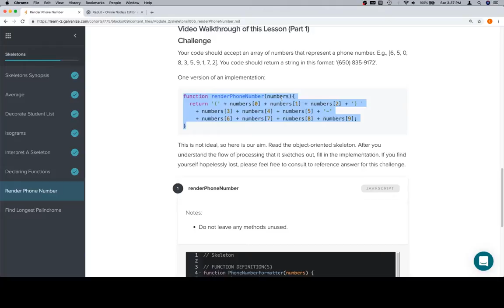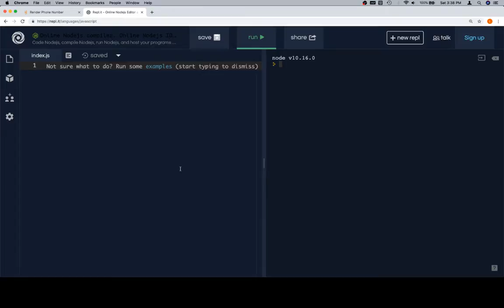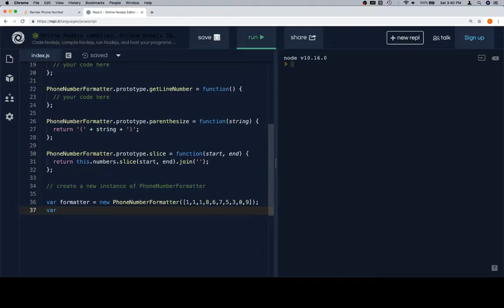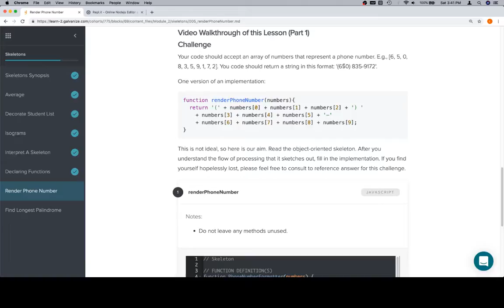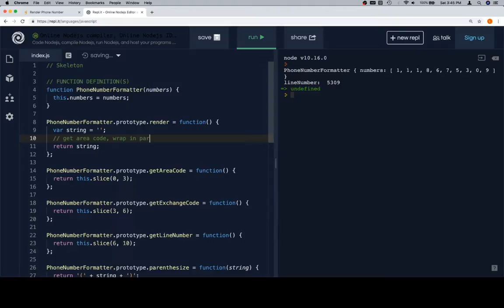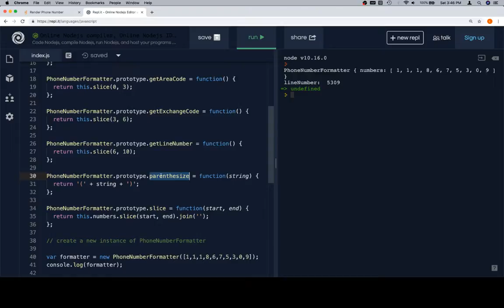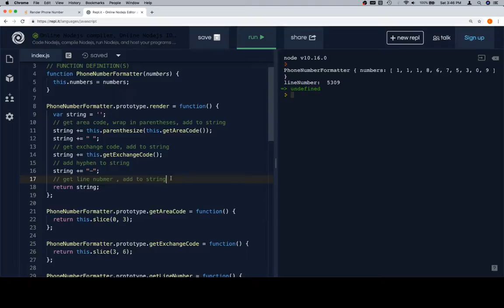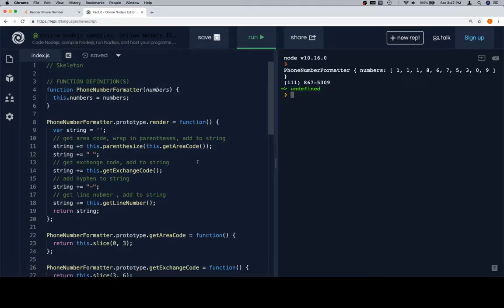Module 2 - Render Phone Number - Part 2